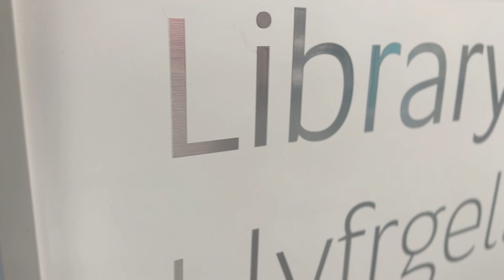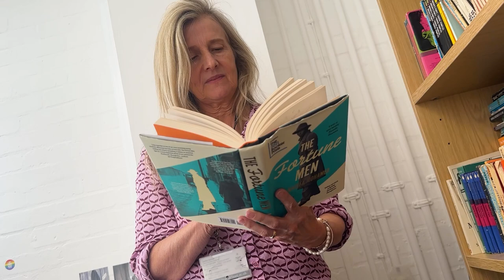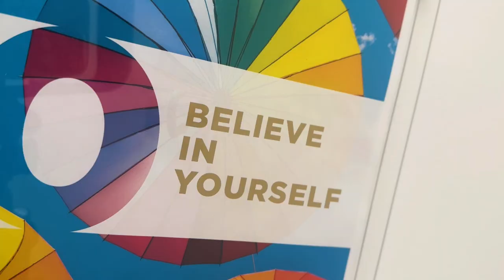English and Creative Writing | Cardiff Metropolitan University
Hear from Programme Director, Lucy Windridge-Floris on the exciting opportunities available on the English and Creative Writing BA (Hons) at Cardiff Metropolitan University.

Dee, Barbara and Mark also share their experience on what it's been like to study their undergraduate and postgraduate degrees at Cardiff Met.

Clywch gan Gyfarwyddwr Rhaglen, Lucy Windridge-Floris ar y cyfleoedd cyffrous sydd ar gael ar y BA (Anrh) Saesneg ac Ysgrifennu Creadigol ym Mhrifysgol Metropolitan Caerdydd.

Mae Dee, Barbara a Mark hefyd yn rhannu beth oedd eu profiad o astudio eu graddau israddedig ac ôl-raddedig ym Met Caerdydd.

Am fwy o straeon myfyrwyr, tanysgrifiwch i’n sianel.